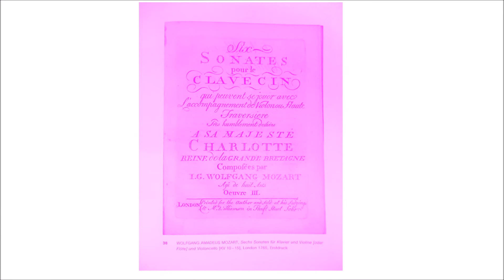16 02 2018 GUARNERI QUARTET W A MOZART QUARTET No 16 I